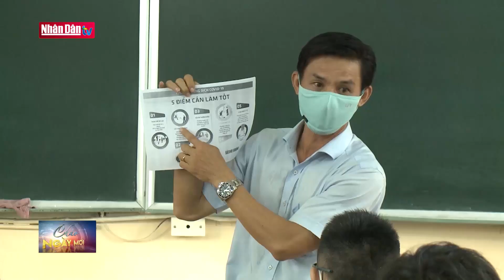TP Hồ Chí Minh hướng dẫn thu học phí sau khi học sinh trở lại trường